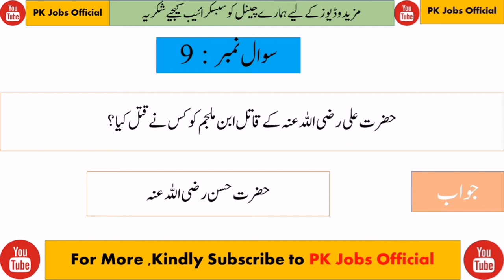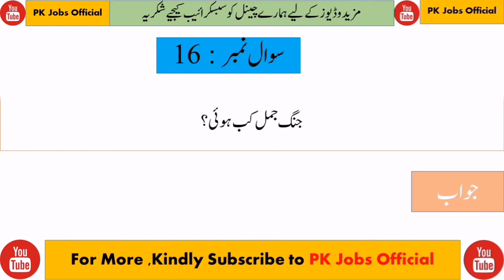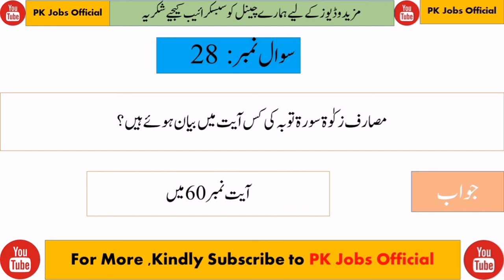Islamiat Most Important Questions ||Lecturer Islamiat Part 5 || PK Jobs Official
Lecturer Islamiat Solved Past Papers Part 4.